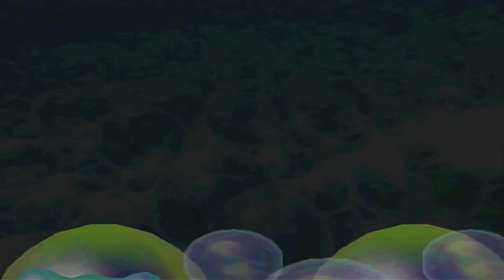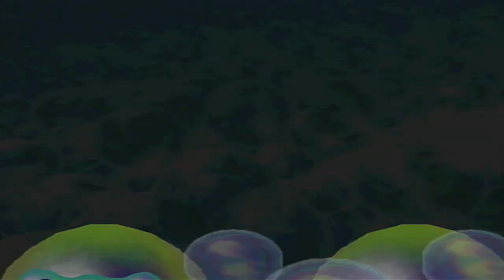Is it... a COW? | Mystery Land (Part 3) | Mario Party 2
Koopa calls the Bowser Sphynx a cow.. that. is. hilarious.